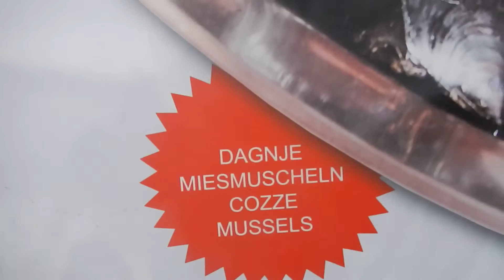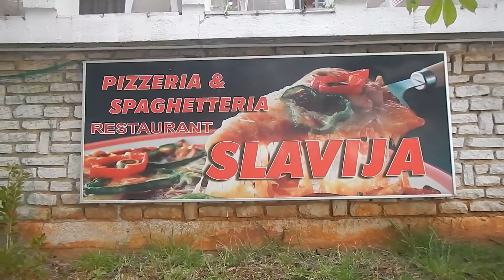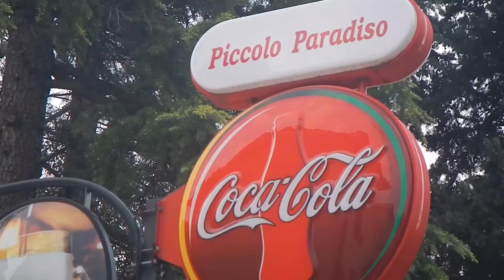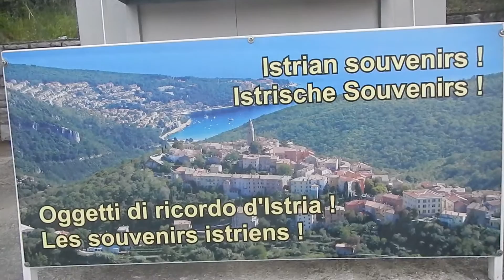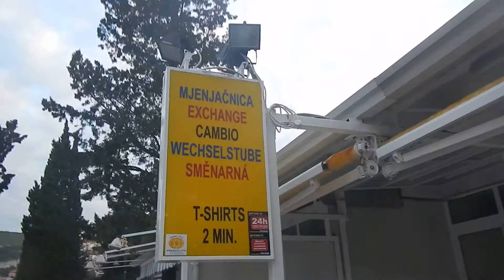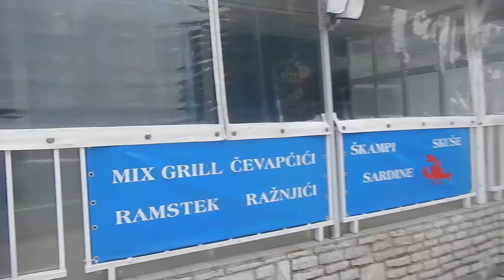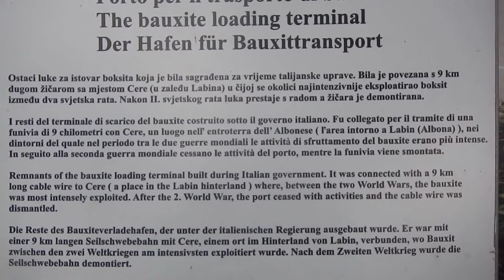Video-Projektierung by Dipl.-Ing. Dietmar Sommerlandt, 99867 Gotha-West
Haben Sie "ein starkes Sendungsbewusstsein" - oder sind Sie nur "empfänglich"? Für jeden Blödsinn, Comedy, auch Quatsch genannt?

Echte Deutsche kann man echt schlecht verstehen, weil die meisten Deutschen nur ziemlich schlechtes oder gar kein richtiges Deutsch sprechen können

Hätte einst der Gothaer Herzog, Ernst der Fromme, FREE WLAN für alle in Gotha eingeführt - und Laptos an alle Kinder ausgeteilt? Zum spielerischen Lernen und Erforschen des Universums

Das ist Geschichte: So regierte man im Herzogtum Sachsen-Coburg und Gotha noch im 20. Jahrhundert auf Schloss Friedenstein - bis zum Jahre 1918. Ab dem Jahre 1919 war damit Schluss gewesen

Liebe Stadtplaner*innen von New Gotha City,

Aus dem sehr anspruchsvollen Konzept ISEK Gotha 2030+ könnten wir gemeinsam, wir privatwirtschaftlichen und wir "öffentlich-rechtlichen" Ingenieur*innen des Landkreises Gotha, im Rahmen einer PPP die Neubau-Stadt New Gotha City "in Angriff" nehmen und diesen gemeinsamen Zukunftsinvestitionsplan (s.a.

ISEK New Gotha City 2030+

nennen.

Gotha hat, ohne jeden Zweifel, ein Wachstumspotenzial. Auch die Zahl der Einwohner*innen betreffend.

Das Thema "Zuwanderung" wird uns alle in den nächsten 100 Jahren beschäftigen. Und da macht es Sinn, sich am ANFANG auf die zu erwartende Zuwanderung sinnvoll einzustellen.

Gotha hat alleine keine Chance - im Wettbewerb im die besten Köpfe. Kluge junge Leute interessieren sich, in der Mehrzahl, nicht für den "Schnee von Gestern". Der Adel hatte seine Zeit - er hat aber keine Chance auf ein Comeback. Dazu fehlt ihm das Geld - und die Macht.

Die kreativen Köpfe, ohne Geld und ohne Macht, werden aber kommen. Und diese kreativen Leute wollen kein Privatauto besitzen. Diese jungen Leute wollen in Ilmenau studieren, in Erfurt sich amüsieren und in Gotha günstig wohnen.

Also brauchen wir eine S-Bahn zwischen dem Campus in über bis nach und diese S-Bahn könnte einfach die Thüringer Waldbahn XXL sein, bisher bekannt geworden ist.

Wenn wir 10.000 oder 100.000 junge Menschen ansiedeln möchten, möchten wir also KEINE 10 bis 100 Tausend oder gar 20 bis 200 Tausend PKW ansiedeln müssen. Wir müssen ein Smart ÖPNV-Netzwerk aufbauen - wie in - nur eben moderner mit den Möglichkeiten von heute - wie zum Beispiel in der erfolgreichsten Ansiedlungsgeschichte in der Ex-DDR-Region.

Wir haben alles, was wir brauchen - wir haben nur keine "Queen Mum", die uns alle zusammenführt. Wir sind Tausende Aktivisten in Thüringen. Es fehlt nur noch die "einende Kraft". Kein "Führer". Kein "Herzog". Ein Landesvater oder eine Landesmutter - mit Herz. Und mit Verstand.